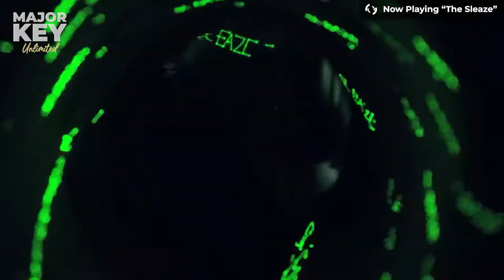WTH Happened in Hip Hop during 2014? | J Cole, Wiz Khalifa, Future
In this video we explore the year 2014 in hip hop music. What happened during this year including major releases from various hip hop artist.

⏱️TIMESTAMPS⏱️
00:00 Intro

Narrated by: 5Weeksbeats